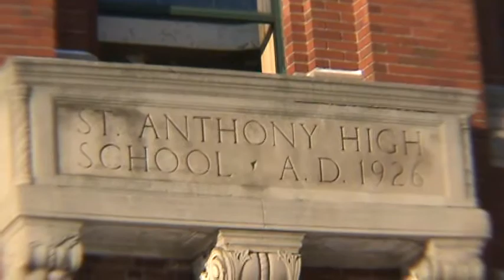Did You Know? Erected In A.D. 1926 St. Anthony High School Building Marker: Detroit, Michigan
Connect, Visit And Share Alumni Family & Friends 24Hours/7 Days A week On: Facebook***Yahoo***Google***Bing***YouTube***ClassmateDOTcom...

 St. Anthony/East Catholic High School...
 Video Memory Flashback... Part-1

All Music/Audio/Video Footage Materials Belong To There Own Respectable And Rightful Owners, Labels, Artists And Writers Etc... And Dottie Scott Take No Credit, Recognition, Collateral/Dividend Connection Or Responsibilities, On Behalf Of This Youtube Video...